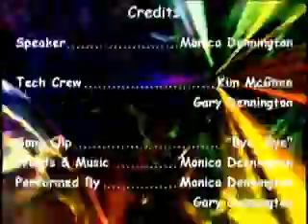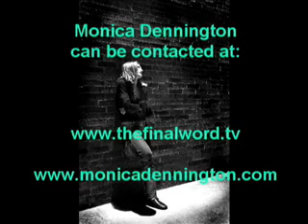What Is Truth ?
What is Truth ? How does Jesus define it ? And how does the Bible say we are to go about coming to know the Truth ? Is there a way that we can be confident that we know the Truth ? If you can, get your Bible out and follow along as we go to God's Word to find the Truth.